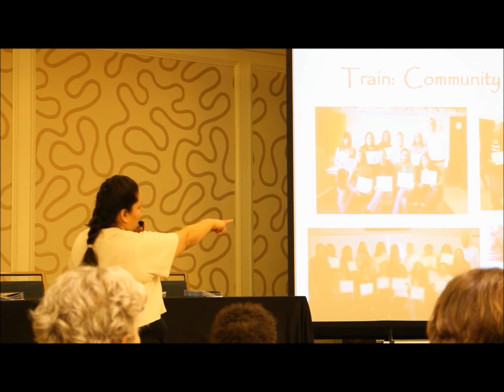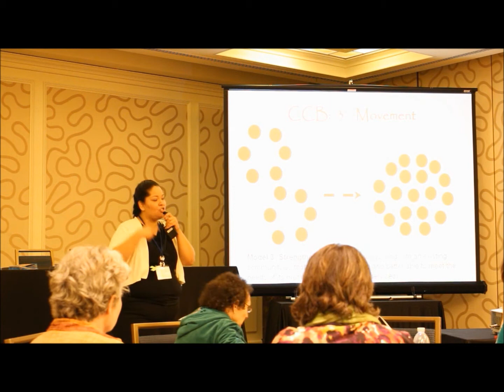Promotores Community Health Workers TOOLS FOR CHANGE